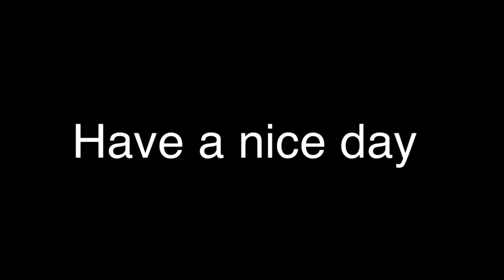The Valley The Old Farm part 4 [ FS19 time lapse | Farming Simulator 19 ]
Today I stack hay bales. Have a nice day